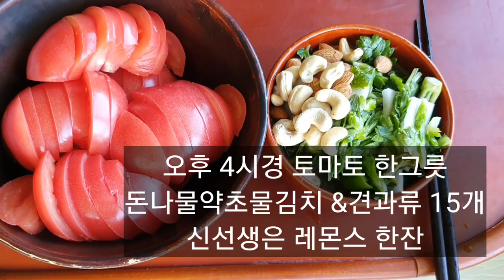10년이상된 더덕 세뿌리 캐서 몸살난 신선생 약으로... 과일 ❤️ 더덕먹방